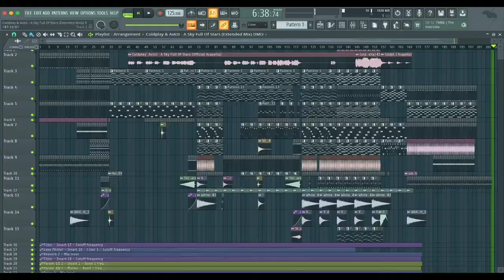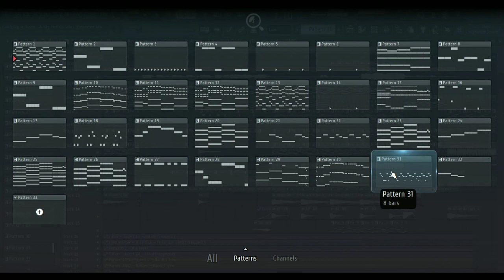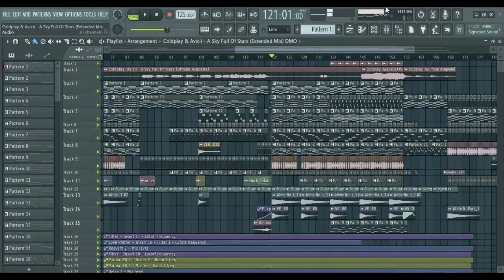Coldplay & Avicii - A Sky Full Of Stars (Extended Mix) [Fl Studio Full Remake + FLP]